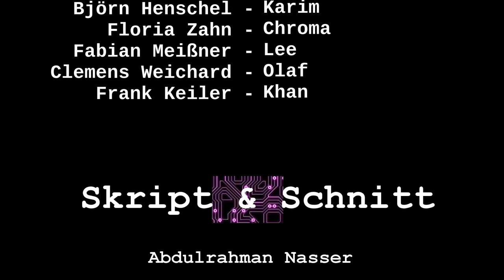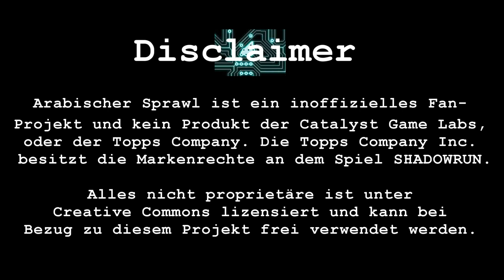Arabischer Sprawl 2 - SHADOWRUN Fan Hörspiel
Saida ist zurück und mittlerweile eine routinierte Shadowrunnerin. Begleitet sie beim Raub eines magischen Artefaktes an dem auch ein alter Bekannter interessiert ist.

Viel Spass beim Hören. :D

Rolle (Sprecher):
Saida Elkadi (Nadine Most)
Karim Elkadi (Björn Henschel)
Abdelnabi "Olaf" Minjabal (Clemens Weichard)
Sang "Lee" Yuen (Fabian Meißner)
Mina "Chroma" Boutrus (Floria Zahn)
Shafi "Khan" Mansour (Frank Keiler)

Produktion:
Abdulrahman Nasser

Danksagungen:
Ein grosser Dank an die Hörtalk Community, insbesondere an die Sprecher die an diesem Projekt Teil genommen haben. Durch Sie ist dieses Hörspiel nur erst möglich geworden.

Hinweis an Eltern:
Dieses Hörspiel thematisiert Gewalt und Drogenmissbrauch. Kindern wird dieses Hörspiel daher nicht empfohlen.

Ratschlag:
Das Hörspiel ist am besten Abends mit Köpfhörern zu geniessen.

Erklärung:
Charaktere und Handlung der Geschichte sind frei erfunden. Ähnlichkeiten zu realen Personen oder Ereignissen sind Zufall.

Creative Commons Attributions:
„A.I. Opera A“ by TeknoAXE,
Modified.

used under Standard Youtube License.

Modified.

„[ FREE USE ] - Lideon - Babylon [ Creative Commons Music ,Dance & EDM, Arab Trap ]“ by Free Use Worldwide Beats,
Modified.

Modified.

Modified.

Modified.